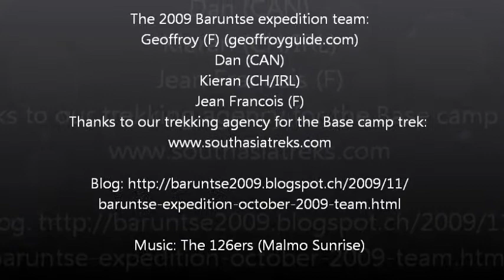Expedition @ 7'200 m in the Himalaya, October 2009